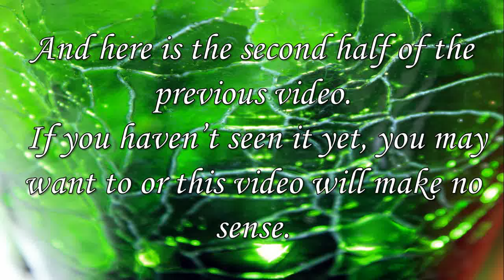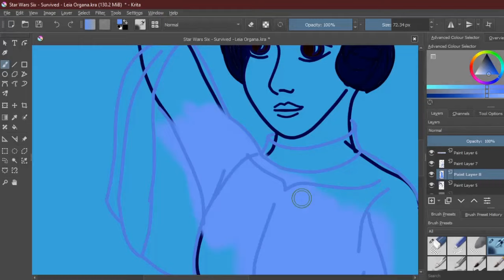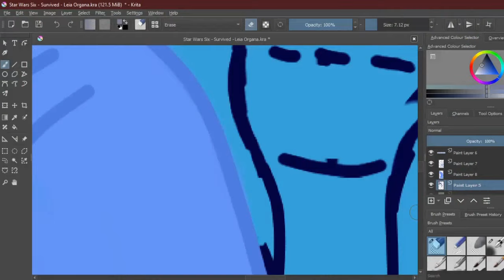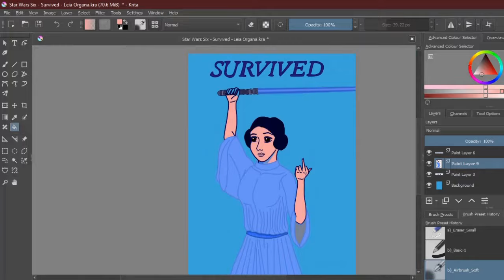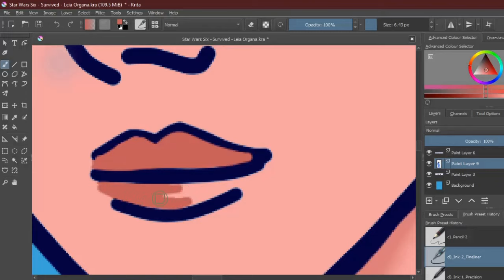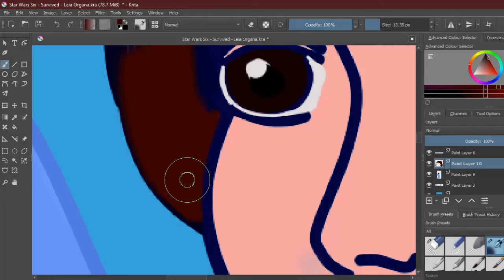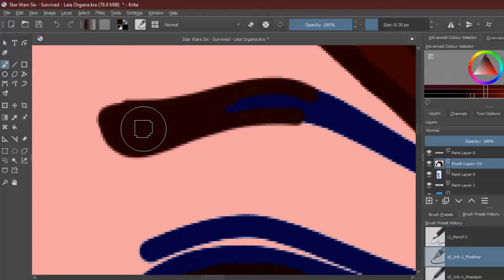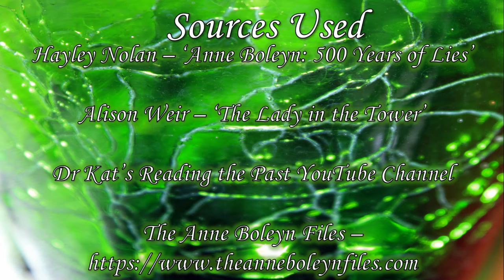Six Wives On Screen | We Were WRONG About Anne Boleyn | Part 2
Believe me, the thumbnail will make sense in the video, but I decided not to reuse the other one so you'll know which one to click on.
I thought it would take forever to reedit this with new music and that, but because the majority of the footage is me drawing Princess Leia, it turned out okay. Hooray.
I hope you enjoy. I can't wait to do Part 5.

0:00 Why Do We Hate Opportunistic Women?
4:44 Anne Boleyn & The Virgin/W***e Complex
8:35 The WTF Is Wrong With You, Peter Morgan?
13:31 Conclusion
17:35 Outro & Credits